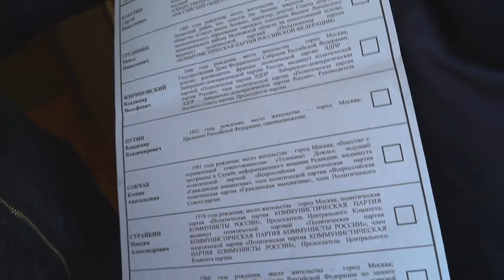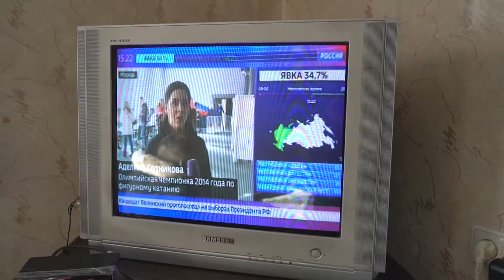2018 03 21 - Голосование в Депо, частном секторе, на дому (Лобня)